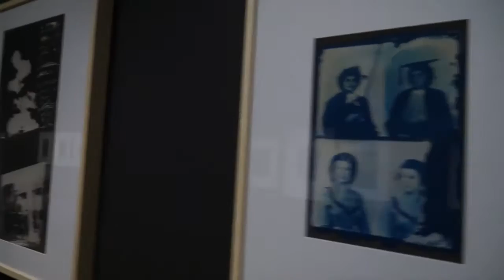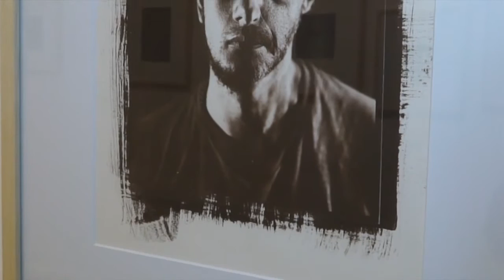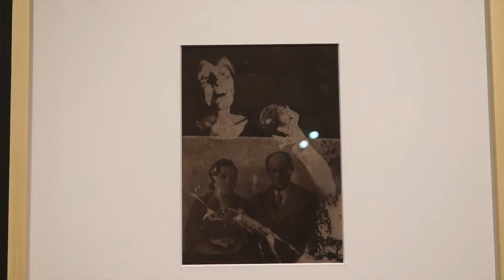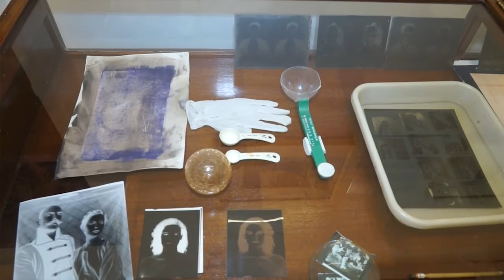CASA OBRAS SOBRE PAPEL